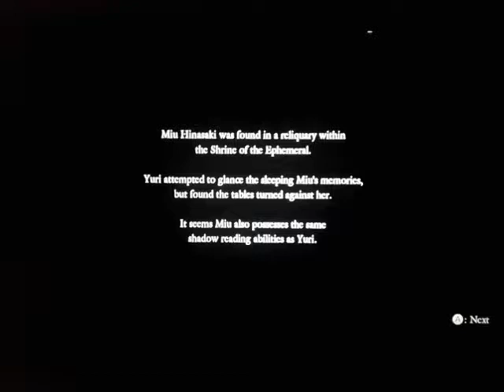Fatal Frame 5 #22 - A conexão das mentes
Voltaaaaaaaaaaaaaaaaaaaaaaaamos de volta pessoal!!! E trago pra vocês finalmente o maravilhoso ~FATAL FRAME 5~, que eu já estava demente de tanto esperar pra jogar!!! Espero que gostem da gameplay e me acompanhem até o final dessa aventura satânica!! Valeeeeeu!! :D